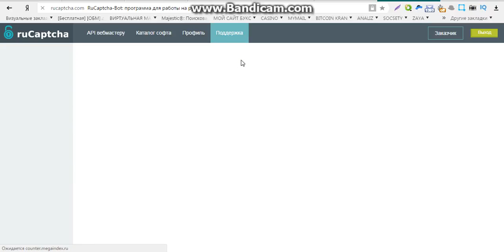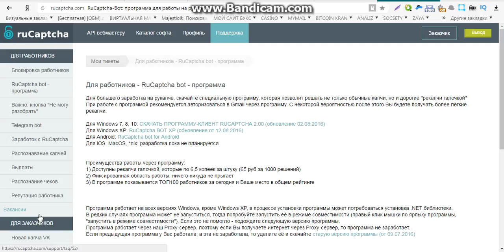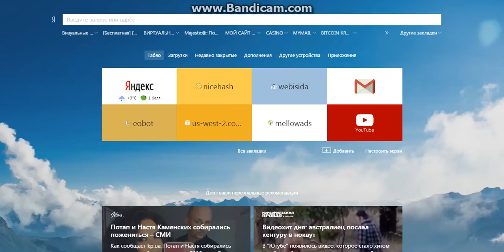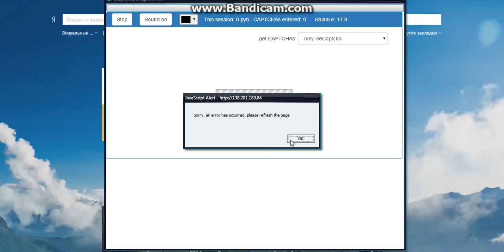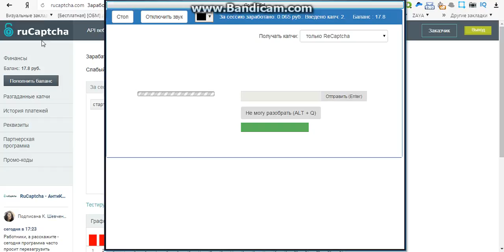заработок на андроиде без вложений